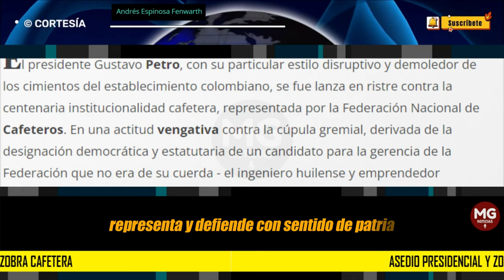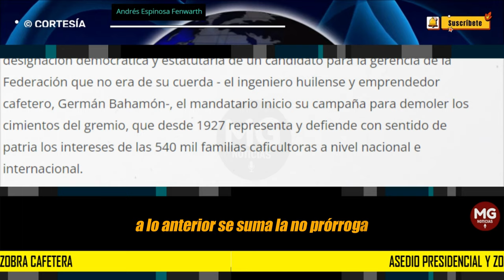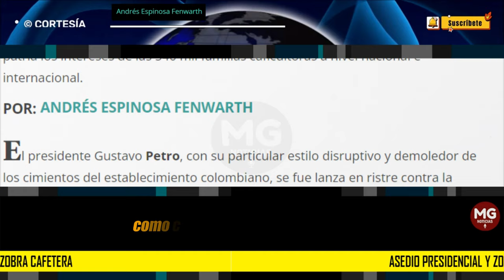ASEDIO PRESIDENCIAL Y ZOZOBRA CAFETERA 🔴 Columna Andrés Espinosa Fenwarth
El presidente Gustavo Petro, con su particular estilo disruptivo y demoledor de los cimientos del establecimiento colombiano, se fue lanza en ristre contra la centenaria institucionalidad cafetera, representada por la Federación Nacional de Cafeteros. En una actitud vengativa contra la cúpula gremial, derivada de la designación democrática y estatutaria de un candidato para la gerencia de la Federación que no era de su cuerda - el ingeniero huilense y emprendedor cafetero, Germán Bahamón-, el mandatario inicio su campaña para demoler los cimientos del gremio, que desde 1927 representa y defiende con sentido de patria los intereses de las 540 mil familias caficultoras a nivel nacional e internacional.